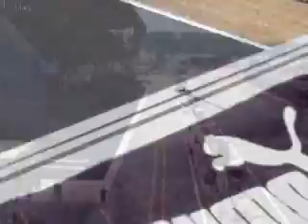Le Mans 2005 Complimation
Racing at Le Mans

RhynieMX Productions
Video and Editor: Josh Orr